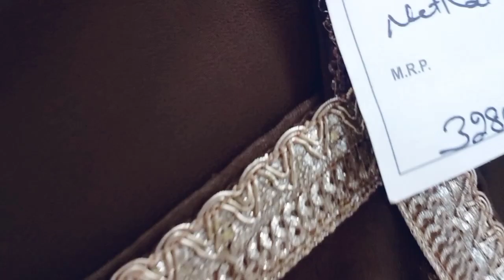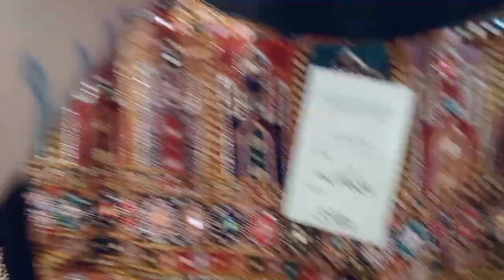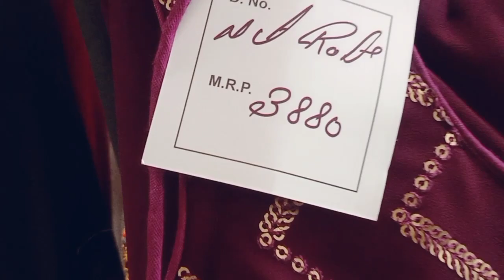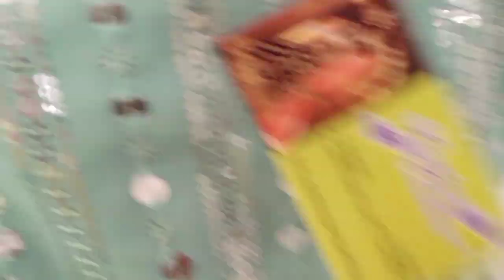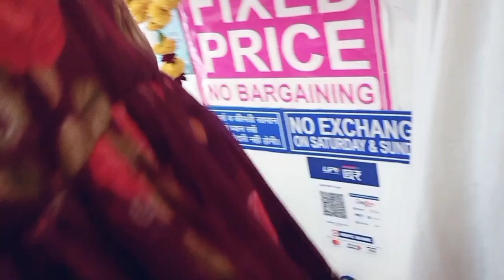Bombay creation. designer !! Sharara || gharar | peplum !!suits.kamla nagar#delhi sunil youtuber..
Today's collection is very well like - Sharara,Gharara,peplum,suits
there are many collection's you can check my all collection video's and tell me on comment box !! how's that.

E - 31 kamla nagar

And one more thing you was comment me on comment box that all dress prizes is too high So i will tell you its high because it's quality is best and best .